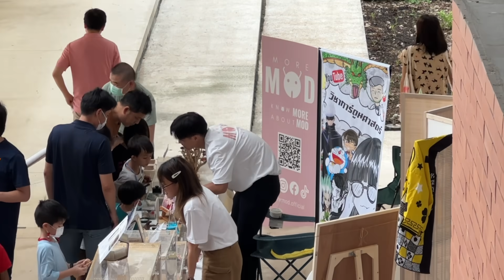EP 57 มดที่มีก้นเป็นตู้กับข้าว?? มดโถนำ้ผึ้ง!! | MORE MOD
คลิปนี้ก็จะเป็นอีกคลิปหนึ่งที่ผมจะพาทุกคนไปทำความรู้จักกับหนึ่งในมดที่ผมเลี้ยงไว้ในห้องมดของผม โดยวันนี้ ก็จะเป็นคิวของมดโถนำ้ผึ้ง หรือที่หลายคนอาจจะรู้จักกันดีในชื่อ Honeypot ant (Myrmecocystus navajo) ที่มีจุดเด่นที่ในอาณาจักร จะมีมดที่ทำหน้าที่เก็บอาหารไว้ในก้นของพวกมันจนพองโต ในคลิปนี้ ผมจะพาทุกคนไปสำรวจดูความเป็นอยู่ของเจ้ามดนักเก็บอาหาร (replete) พวกนี้อย่างละเอียด ตั้งแต่ต้นกำเนิดจนไปถึงจุดจบ ถ้าอยากรู้ว่ามดโถนำ้ผึ้งจะมีชีวิตยังไง อัศจรรย์แค่ไหน ก็ติดตามได้ในคลิปนี้เลยนะครับ

0:00 บทนำ
2:45 งานAnt BKK
3:36 แนะนำมดโถนำ้ผึ้ง
6:40 ทำไมมดต้องเก็บอาหาร?
8:20 มดแบ่งอาหารกันยังไง?
10:05 มดนักเก็บอาหารในมดชนิดอื่น
11:08 ใครกินมดโถนำ้ผึ้ง?
12:02 มดโถนำ้ผึ้งเกาะบนเพดานทำไม?
13:10 มดโถนำ้ผึ้งร่วงลงมาได้ไหม?
14:05 ต้นกำเนิดมดนักเก็บอาหาร
15:45 จุดจบมดนักเก็บอาหาร

อ้างอิงชื่อมด: หนังสือ "มดประเทศไทย"